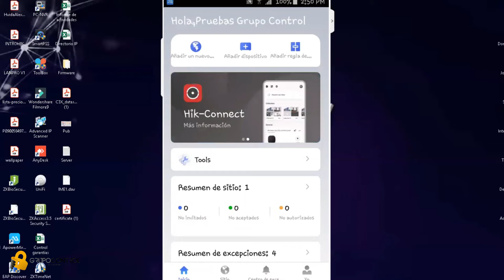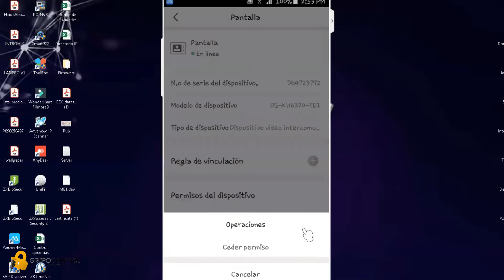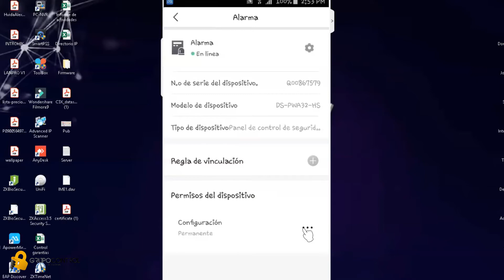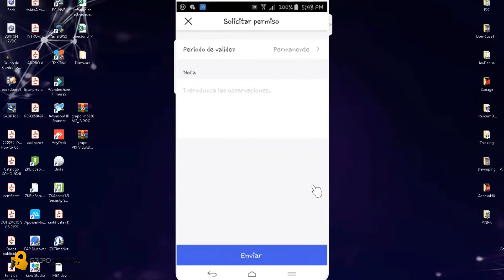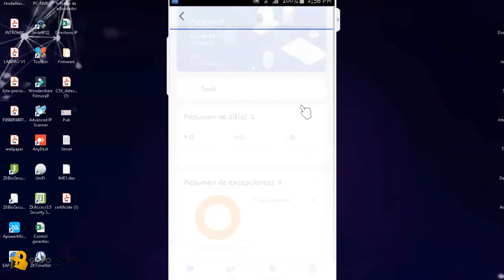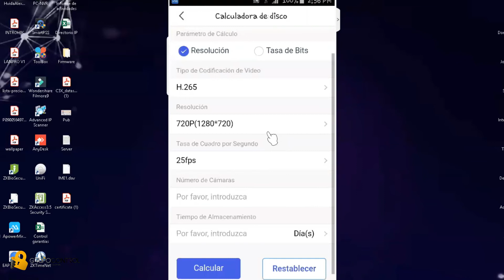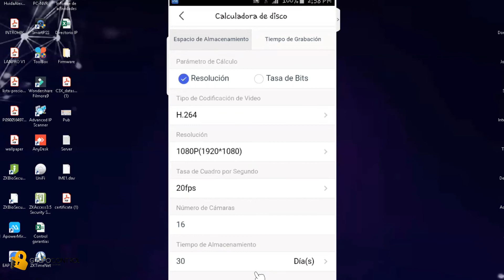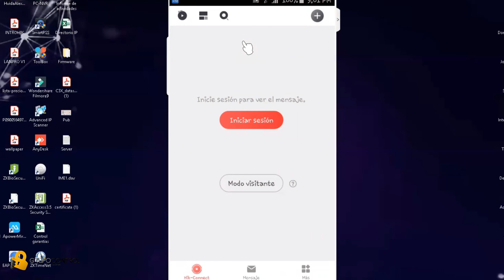Como gestionar equipos Hikvision con la APP Hik-ProConnect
Grupo Control 🔐 Te da mas!

Hikvision: Gestión y configuración de equipos con la nueva App Hik-ProConnect

Medellín   - Colombia